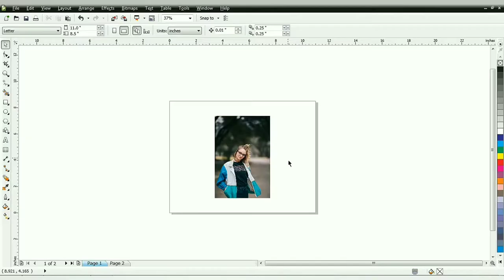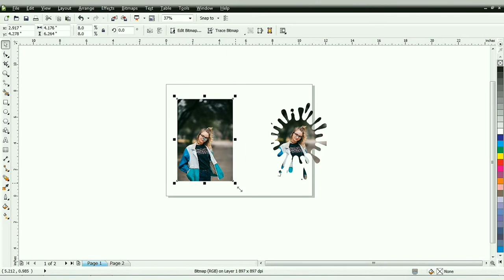How to Make Paint Splash Effect in CorelDRAW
Portrait Brush Effects Tutorial | Paint Splash in coreldraw
In this video, we learn to turn your Photo into splash paint effect using the brush picture and very simple method and Following instruction
Simple and best techniques sharing with you